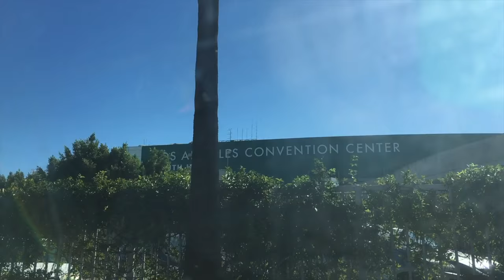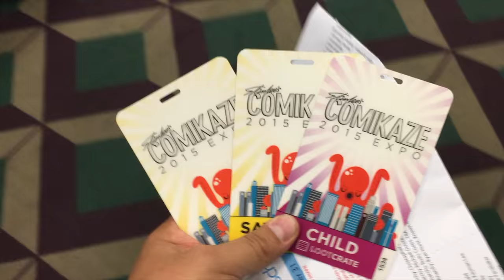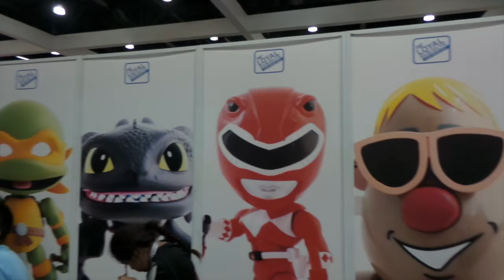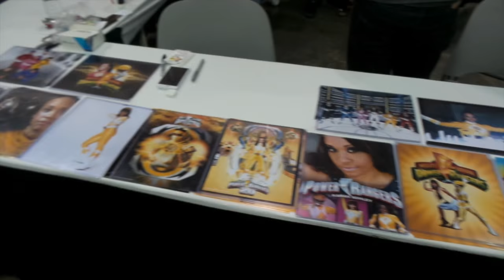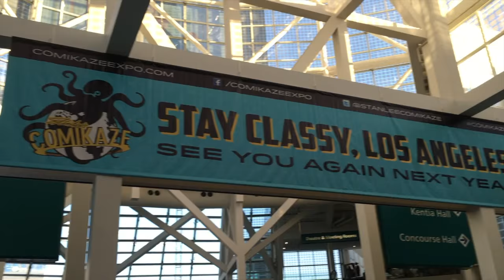VLOG 90: STAN LEE'S COMIKAZE EXPO 2015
MÚSICA / MUSIC

Gary Jules - Mad World ( Mike Wit X PMP Remix)

LUGARES / PLACES